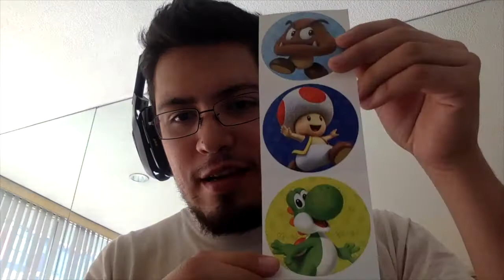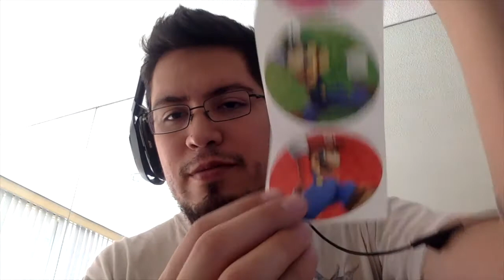¡Un pequeño regalo de fin de año!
¡Gracias por el apoyo en este complicado 2017!